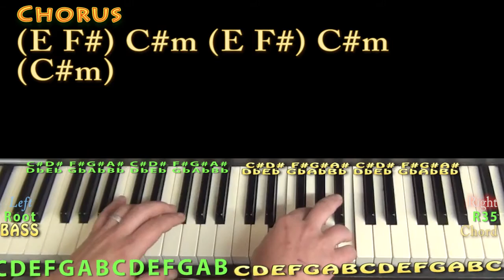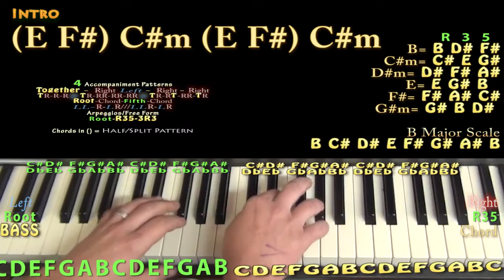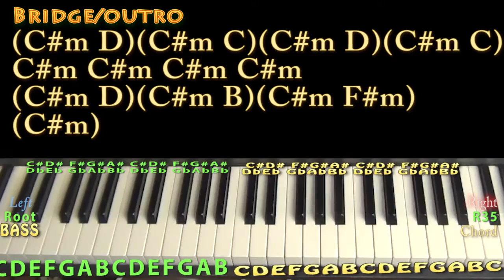Bounce Back (Big Sean) Jamtrack in B Major / C#m Dorian